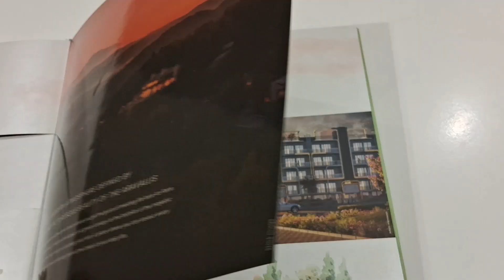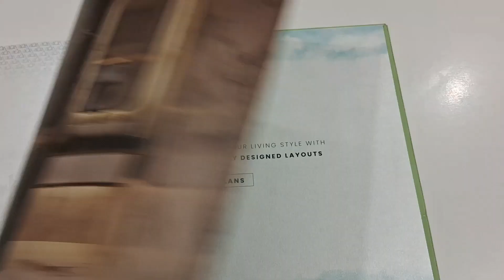M3M The Antalya Hills 79 | Luxury Low Rise Apartment | 9310533564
M3M Antalya hills

Low rise apartment

2.5 Bhk
3.5 bhk

Sector 79